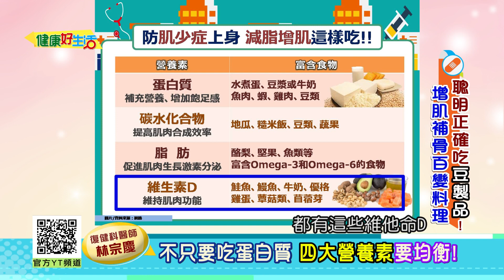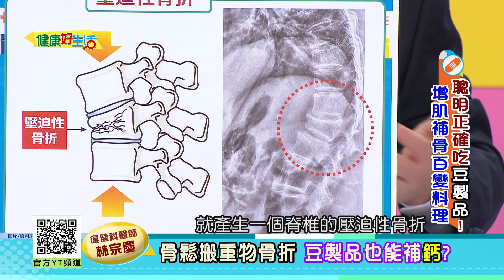林宗慶：疫後「肌少症」病人多！阿嬤吃太清淡過瘦全身痠痛！骨鬆搬重物脊椎竟骨折！骨折能自行癒合、劇烈疼痛要手術！預防二次骨折，其實豆製品也能補鈣？不只要吃蛋白質，要四大營養素都均衡!【健康好生活】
38頻道 年代MUCH台
每周一 ~ 周五